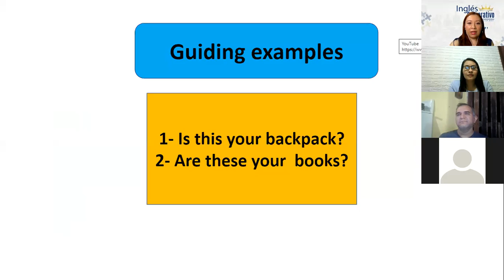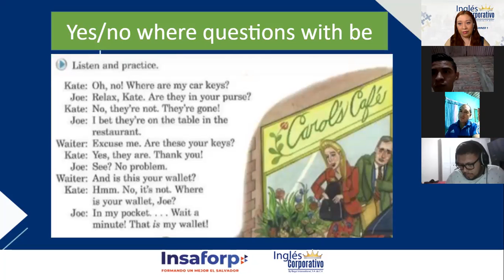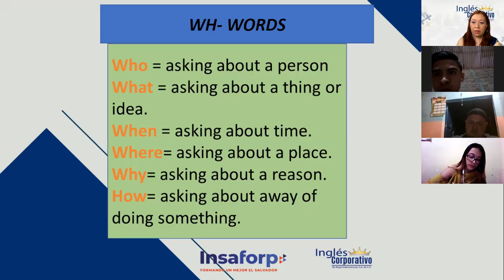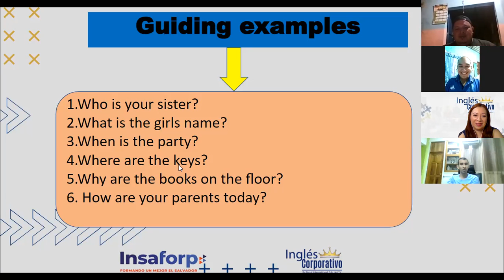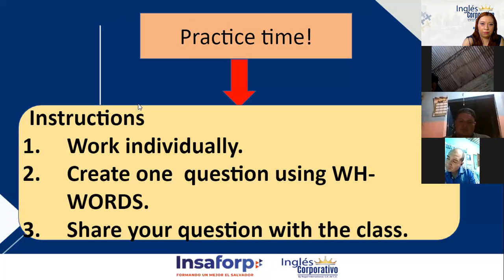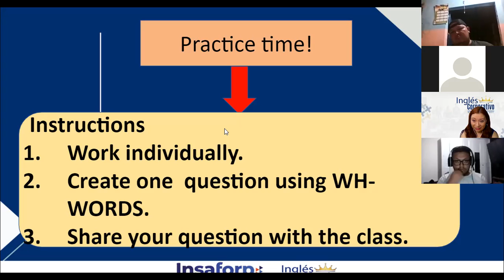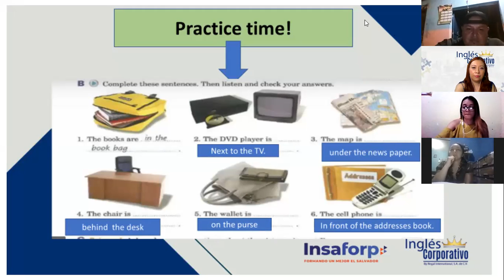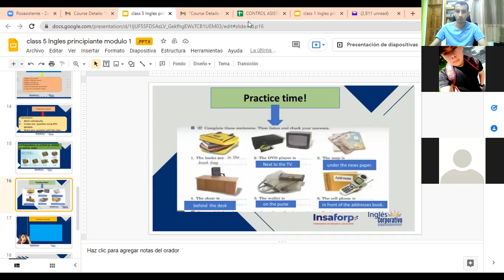Ingles Corporativo-WH Questions with Be, Class#5-Day 5